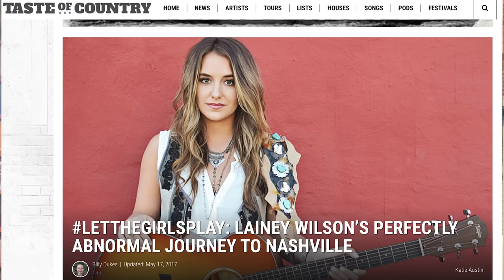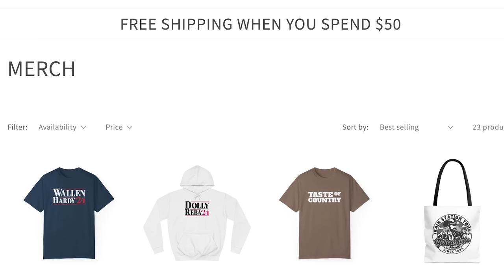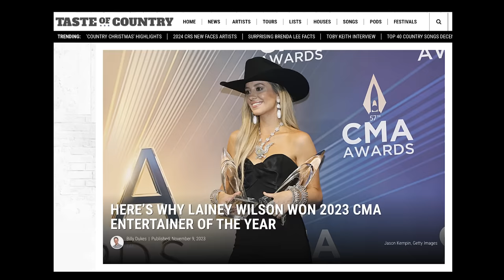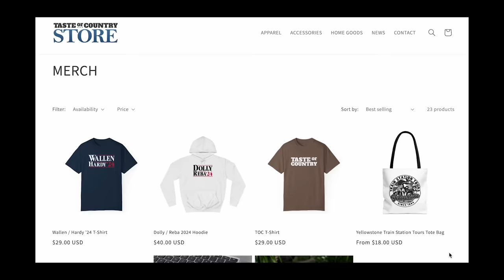Jelly Roll Defends Lainey Wilson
Jelly Roll gets real honest about Lainey Wilson and tells a story that should shut the haters up for good.

Watch Jelly Roll talk about Lainey Wilson to Taste of Country Nights host Evan Paul.

0:00 Jelly Roll defends Lainey Wilson
0:23 Lainey Wilson's stunning CMA speech
1:12 Lost footage: Lainey Wilson and Luke Combs
2:07 Jelly Roll gets honest about Lainey Wilson
4:22 Why Lainey Wilson won CMA Entertainer of the Year
4:45 Jelly Roll and Lainey Wilson's afterparty